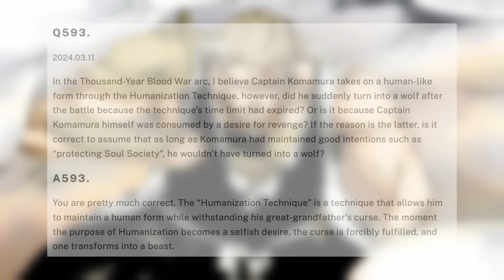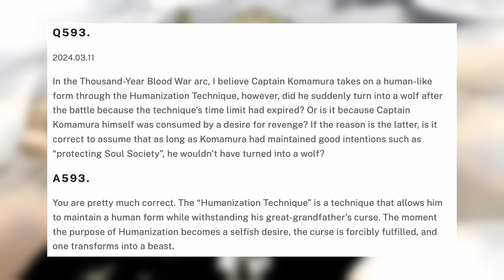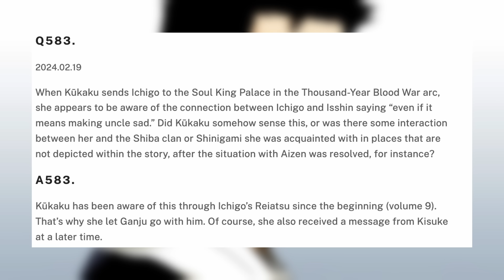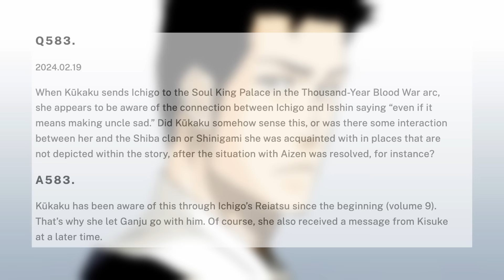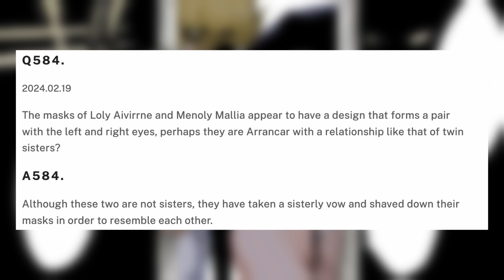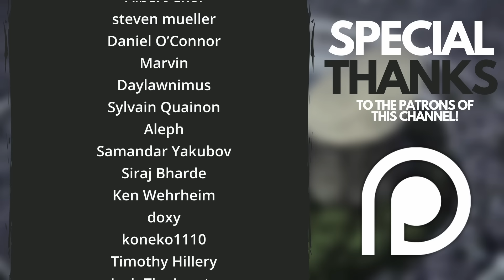Kubo Reveals NEW DETAILS on Human Sajin, YAMA & UNOHANA'S PAST TEASE + More! | Klub Outside Q&A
In this episode of the Klub Outside Q&A Round-up, we're looking at Kubo's Original Gotei 13 tease (maybe the Hell Arc?), Komamura's human form, and more!

We're back today with another instalment in our Klub Outside Q&A Round-up series, this time looking at a...very interesting 'tease' on Kubo's part regarding Yamamoto and Unohana, as well as some more concrete answers regarding Komamura's human transformation, Kukaku's relationship with Ichigo, and more!

Enjoy - which topic do you find the most interesting? Let me know your thoughts!

This is a pretty strong episode for the Q&A, so let me know which of the insights is your favourite! Enjoy!

Chapters:
Intro - 00:00
Yamamoto & Unohana's First Meeting - 01:32
Human Komamura - 10:19
Kukaku & Ichigo's Connection - 19:19
Loly & Menoly's Masks - 23:33